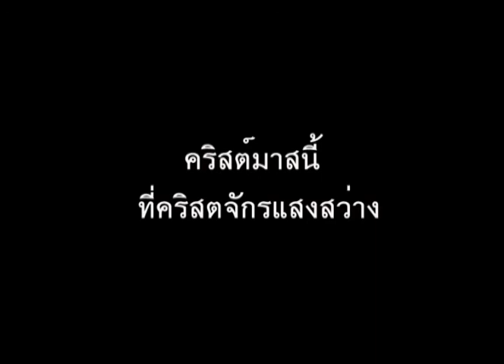Sangsawang Christmas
คริสต์มาสนี้ พบกับ โบ สุรัตนาวี สุวิพร ที่คริสตจักรแสงสว่าง